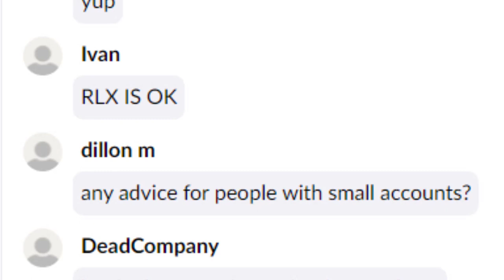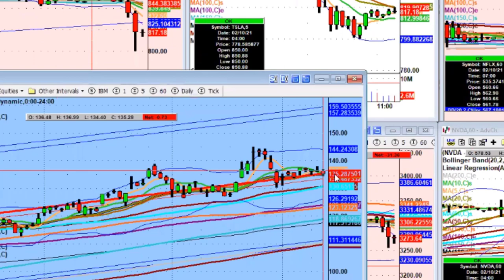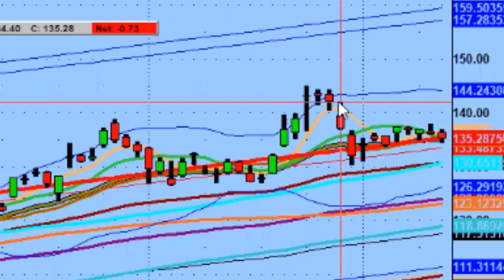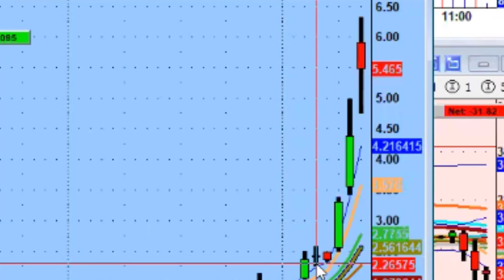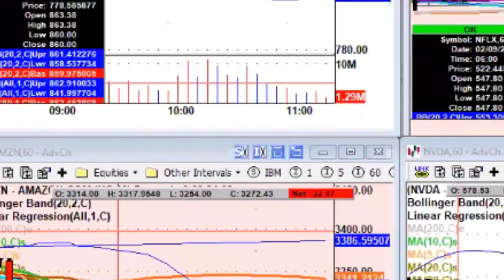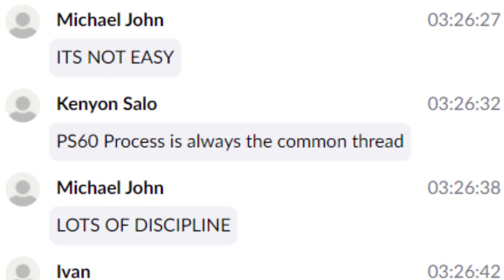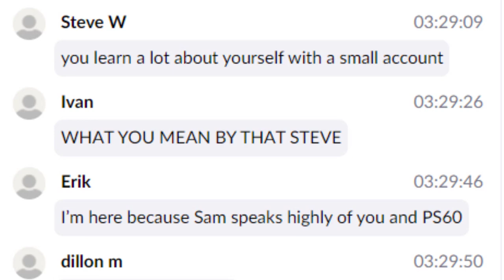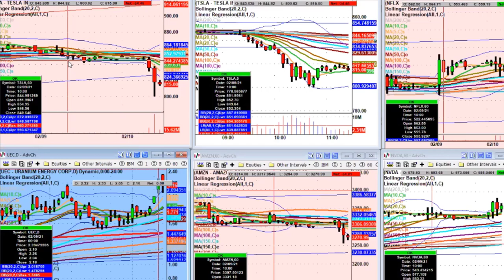Advice on Growing Small Trading Accounts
This is a business that requires capital. That being said, if you work hard enough and focus on the long game, building up a small account is possible.

💚 COMMUNITY SUPPORT 💚